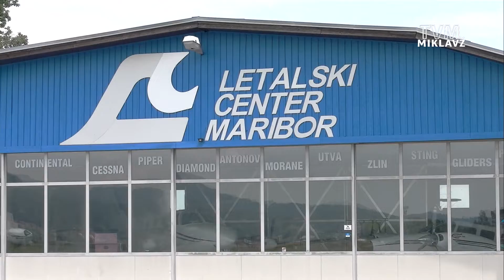495. informativna oddaja - 03.07.2018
V 495. Informativni oddaji si lahko ogledate:
• okrogla miza o posegih v naše bivalno okolje,
• festival Lent v občini Miklavž,
• proslava ob koncu šolskega leta in državnem prazniku,
• zaključni prireditvi vrtčevskih otrok,
• županov sprejem odličnjakov,
• upokojenški kegljaški turnir.